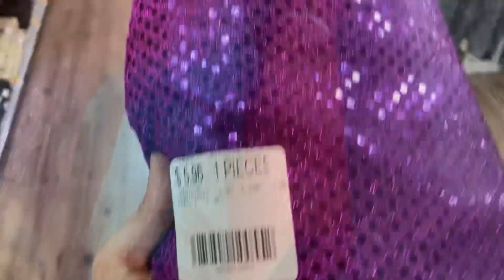আমেরিকায় গজ কাপড়ের নজড়কাড়া কালেকশন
This is a lifestyle channel with some travel vlogs and cooking recipes..
If you are interested plz have a tour into my channel
If you’re a traveler like me I think you will like this video so yes, smash the like button 😃
Here are some vlogz from my channel plz check it out ⬇️